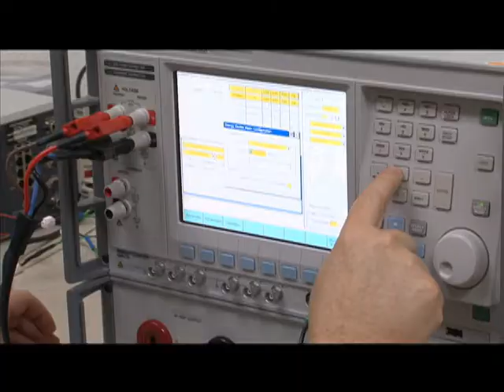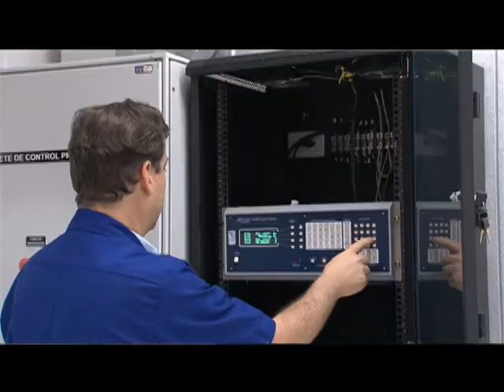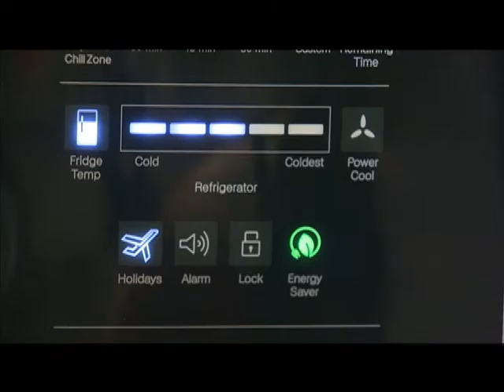Laboratorio de Eficiencia Energética se potencializa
El Laboratorio de Eficiencia Energética es el único en Centroamérica que efectúa pruebas de consumo en aparatos eléctricos. Hoy, implementa nuevos ensayos gracias al uso de  tecnología punta.